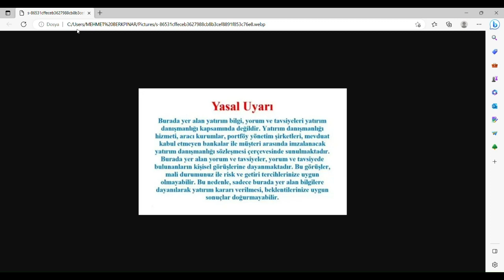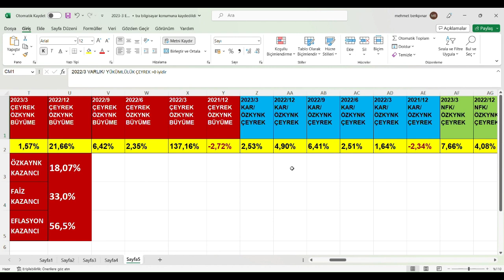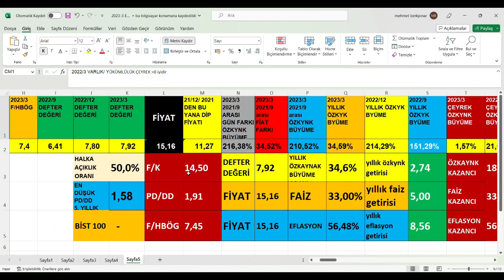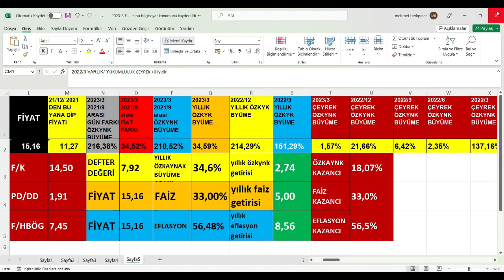RNPOL 2023/3 bilanço, rainbow polikarbonat